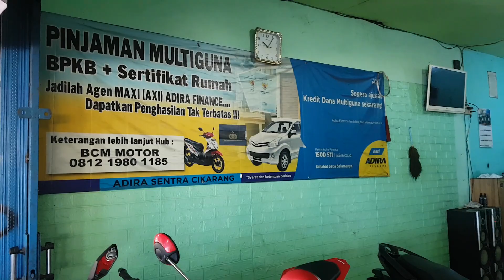motor bekas terbaru 2022